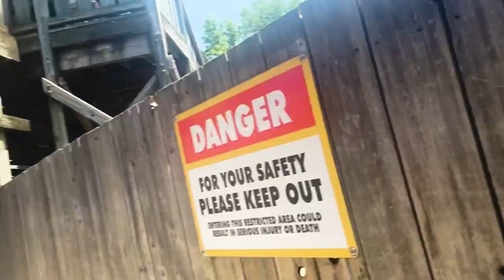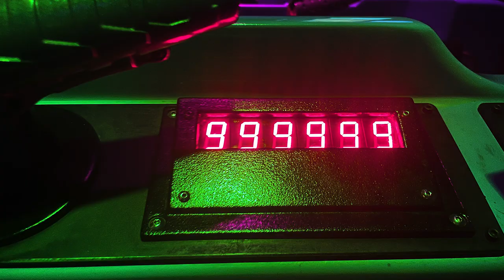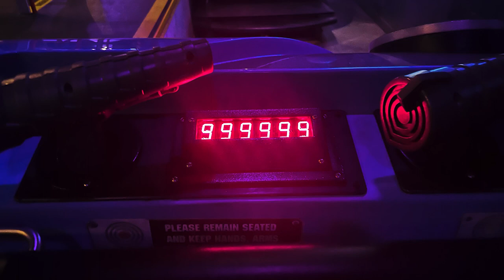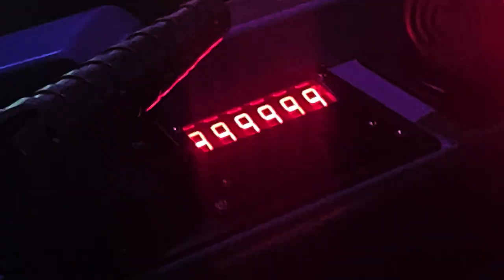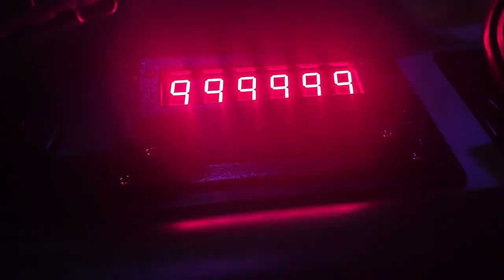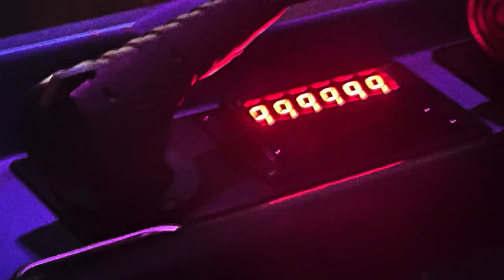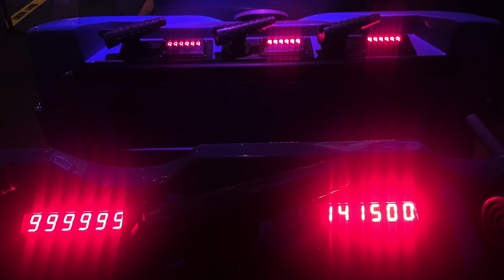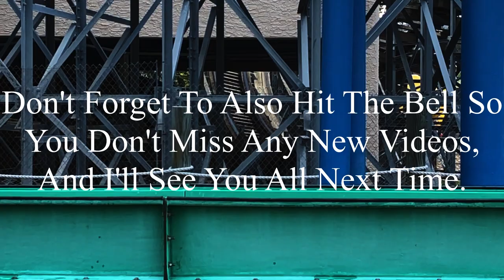Making History on Justice League: Six Flags St. Louis 6-24-2023 Vlog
Check out my video regarding a good strategy for getting on the coasters at Six Flags St. Louis quickly